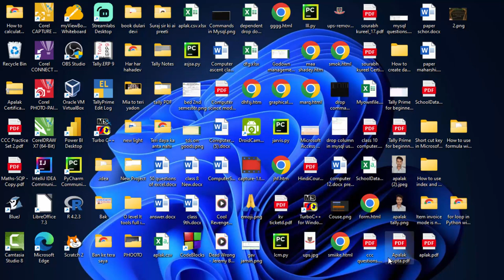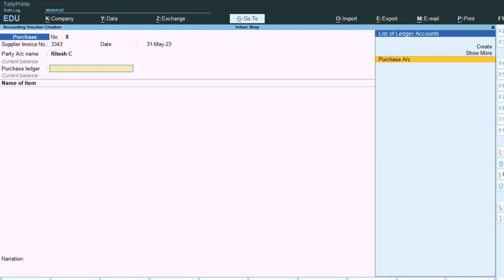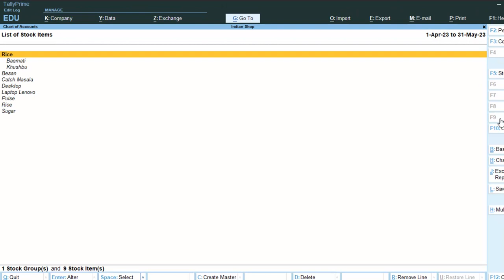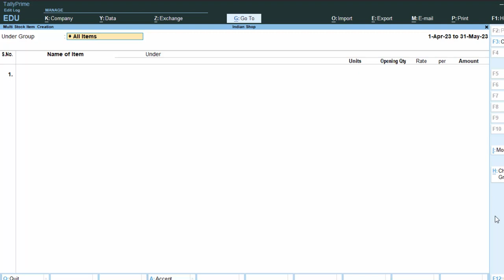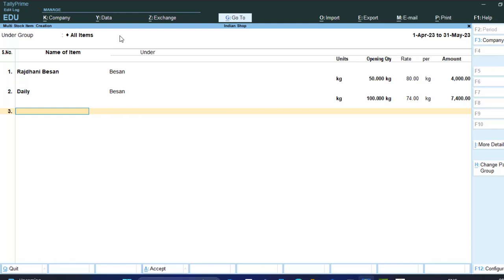How to create stock items in Tally@COMPUTEREXCELSOLUTION